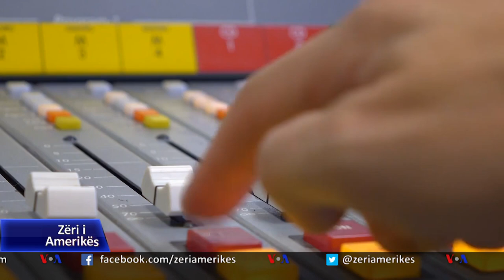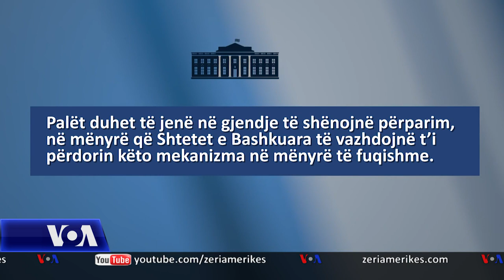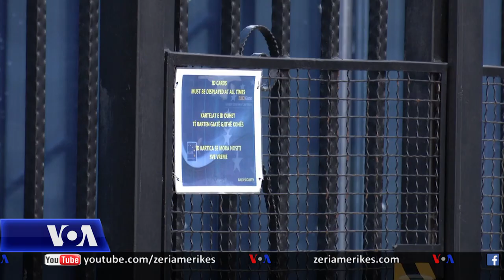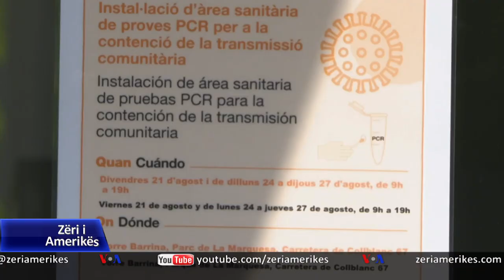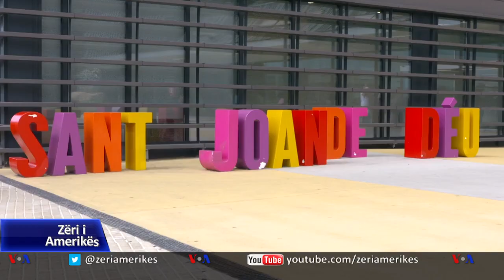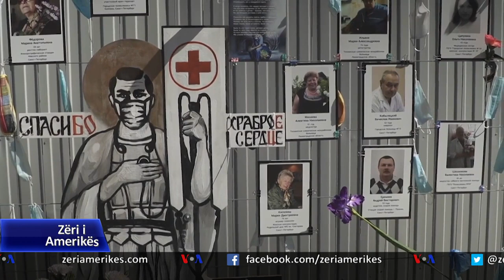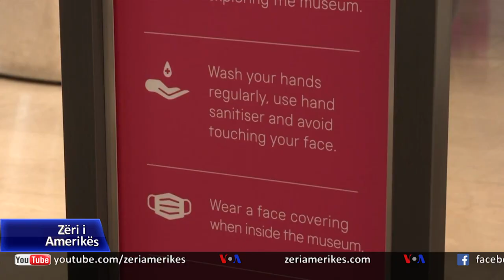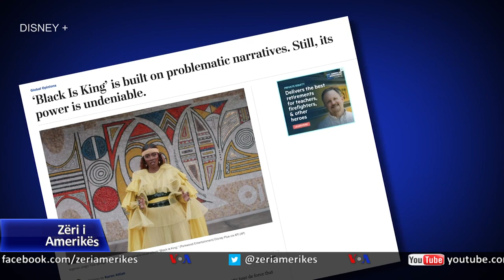Ditari 2 Shtator 2020